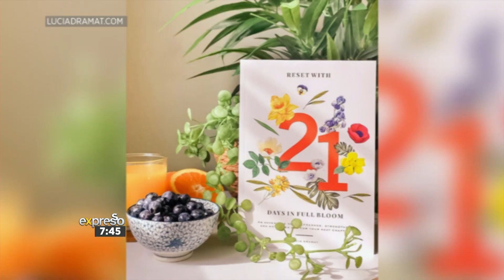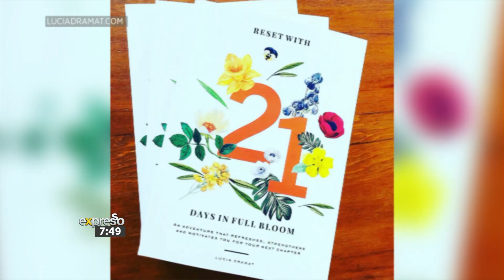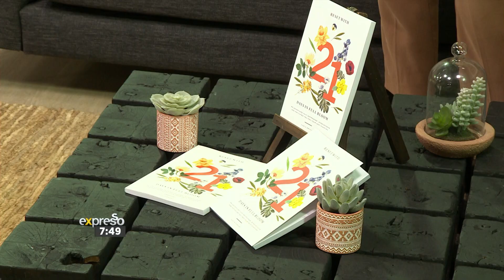Lucia Dramat shows us how to harness the power of affirmations